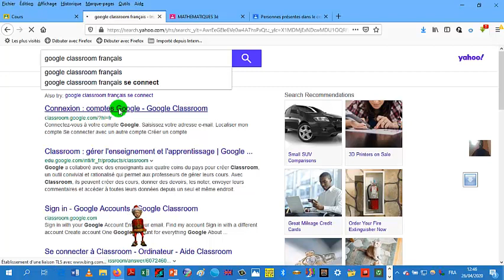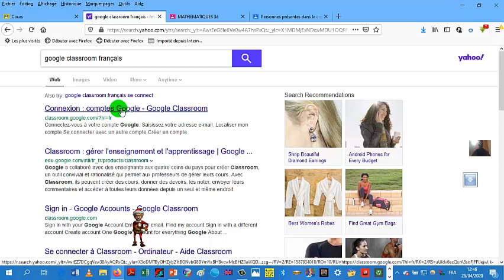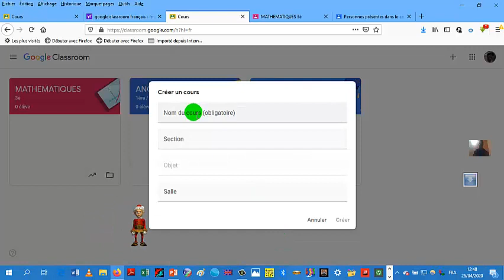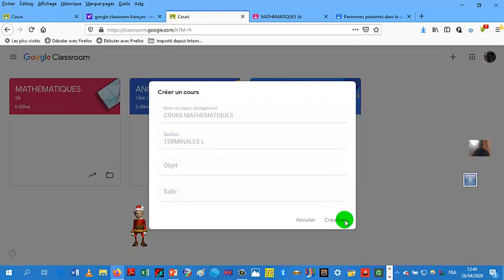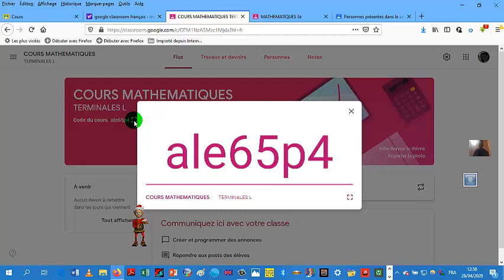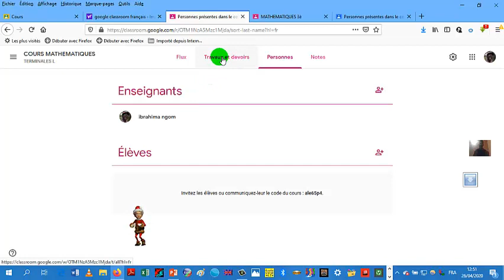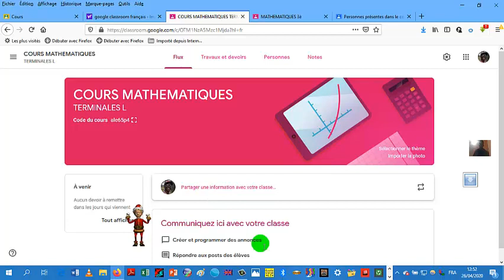GOOGLE CLASSROOM - COMMENT CRÉER UN COURS SUR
Premièrs pas sur Google Classroom. Création d'un cours sur Google Classroom. Prise en main sur Google Classroom.